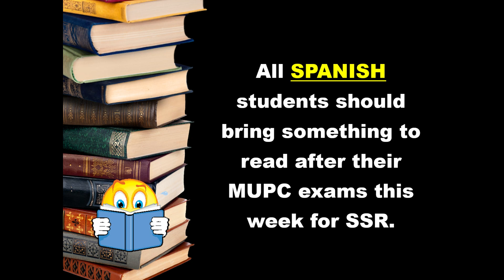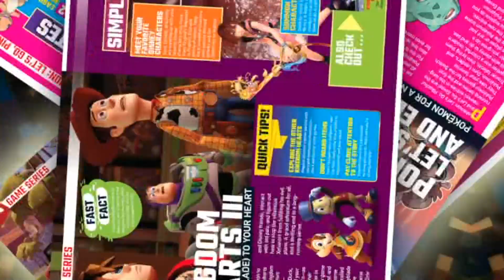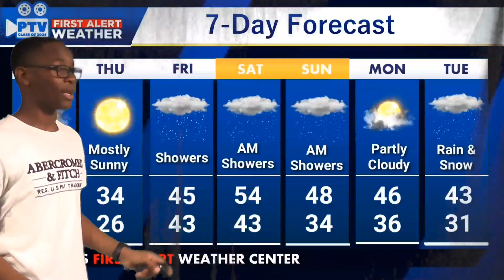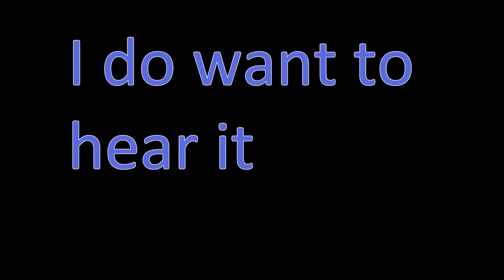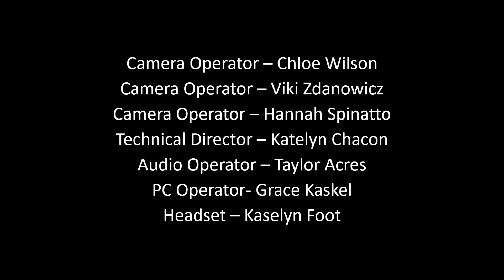PTV News -- December 11, 2019 (WEIRD QUESTIONS, WEIRD ANSWERS)